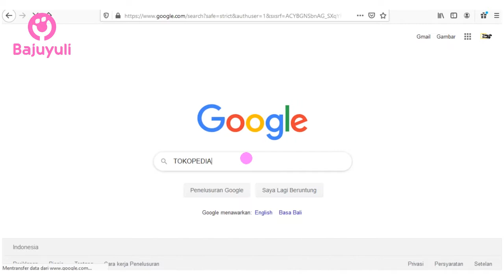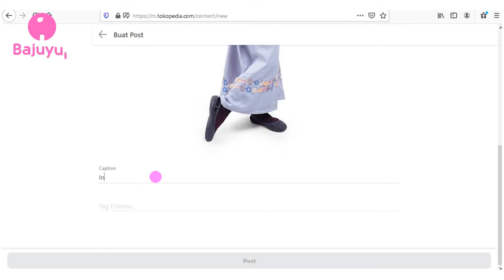Tutorial Posting Feed Tokopedia Dari Komputer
Assalamualaikum
Kali ini kita akan memberikan Tutorial Posting Feed Tokopedia Dari Komputer
Semoga video ini bermanfaat jangan lupa